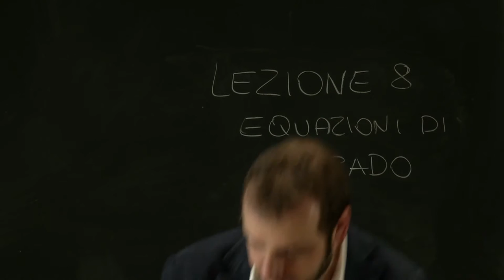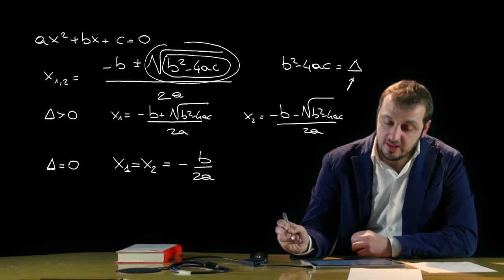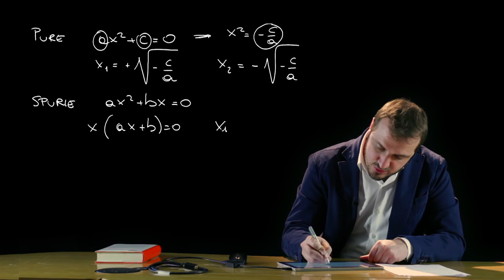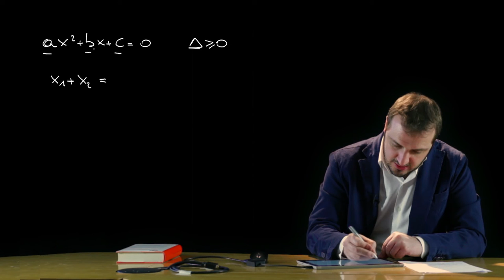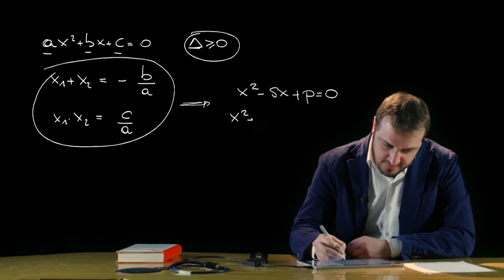Mooc - Thinking of studying Engineering? - Le equazioni di secondo grado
Università degli Studi Roma Tre
Dipartimento di Ingegneria
Lezione 8 -  Le equazioni di secondo grado